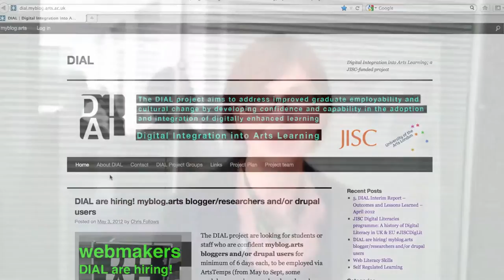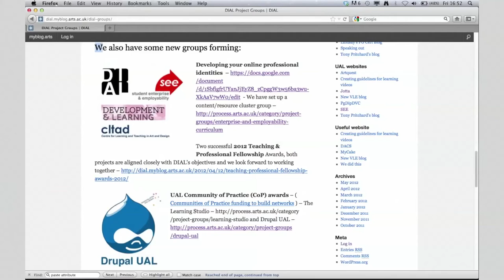DIAL project 2-minute video update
A video overview of the DIAL (Digital Integration into Arts Learning) project part of the JISC Developing Digital Literacies programme